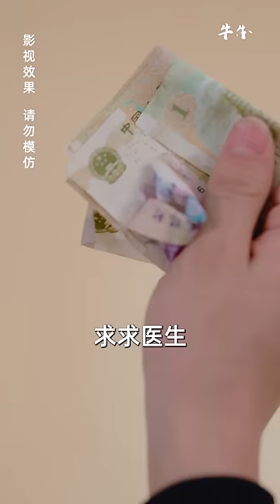[MULTI SUB] 《龙行天下》（高清全集）重磅推荐#短剧